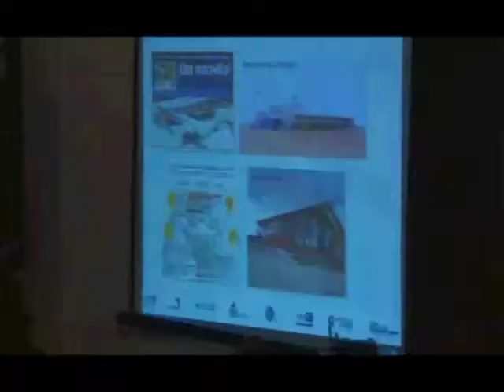Seminario "Pensando Chile a 30 años", DGAC Chile, año 2013